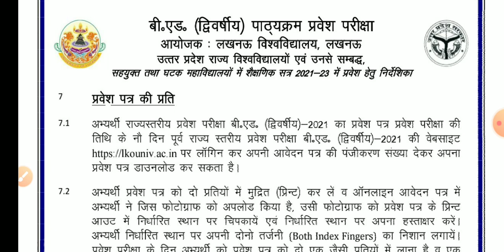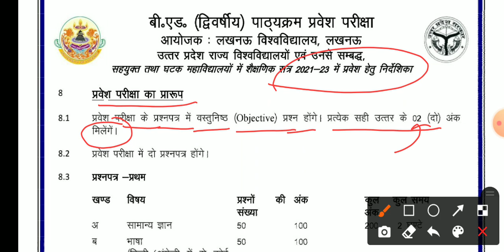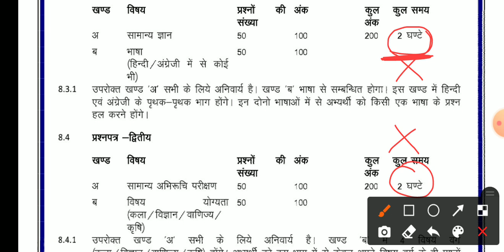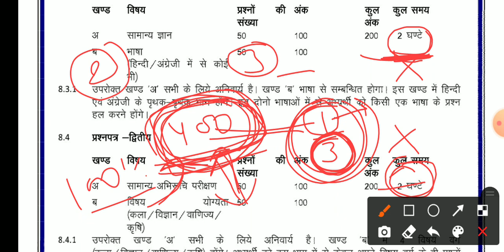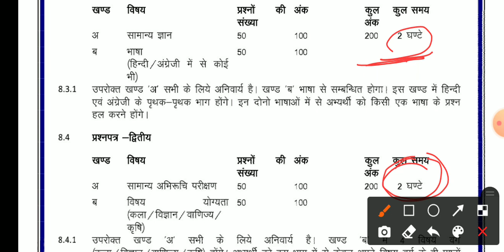Bed entrance exam paper ||paper 400 marks ka hoga ki 600 ka jane latest news bed entrance exam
up bed

UP B.Ed Entrance Exam 2021 up bed practice set up bed exam date up b.ed entrance exam 2021

up bed up bed eligblity

up bed best books up bed pracrtice book

up bed entrance exam 2021 up bed 2021 form date

up b.ed entrance exam 2021 syllabus up b.ed

entrance exam 2021 date up b.ed entrance exam 2021 preparation

up b.ed entrance exam 2021 form fill up b.ed

entrance exam 2021 science syllabus